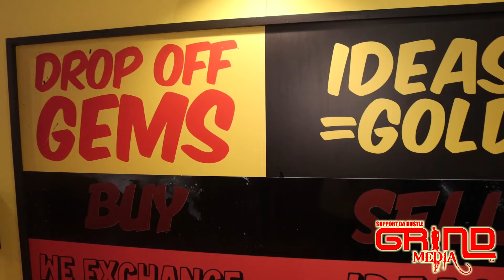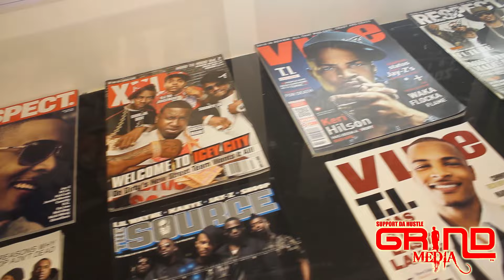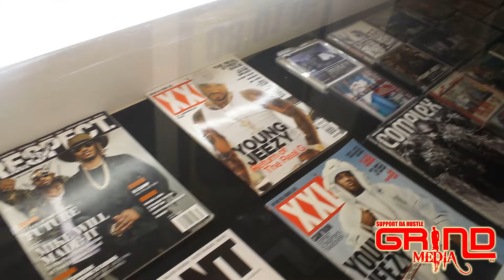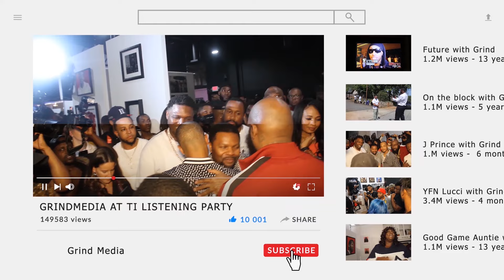Domani raw and on the spot interview with Grind Media and Will Hustle tv.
🎤 Join Grind Media and Will Hustle Tv in an exclusive interview with the rising star Domani, son of rap icon TI and R&B sensation Tiny Harris. Delve into Domani's journey as he opens up about his musical inspiration, unique writing style, and the challenges of carving his own path while being in the shadows of his famous parents. Discover the authentic story behind the emerging artist as he navigates the intersection of legacy and individuality in the world of music. Don't miss this insightful conversation that unveils the artistry and depth of Domani's musical prowess. 🔥🎶